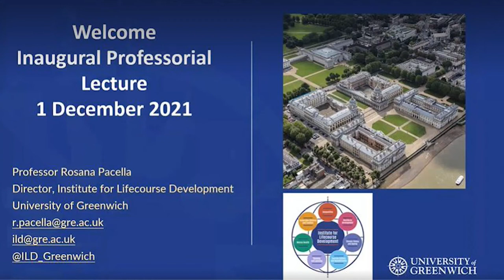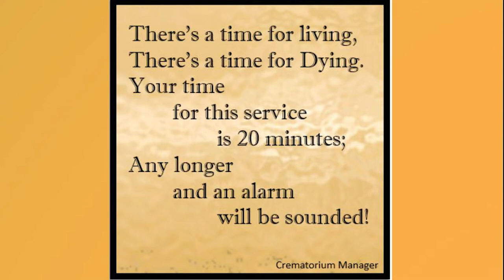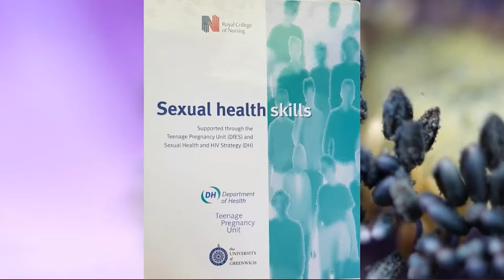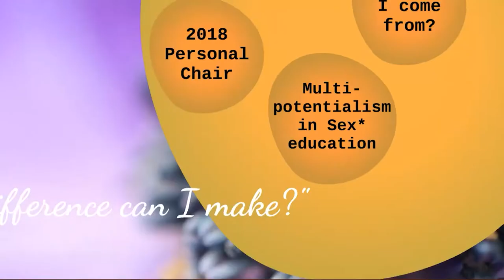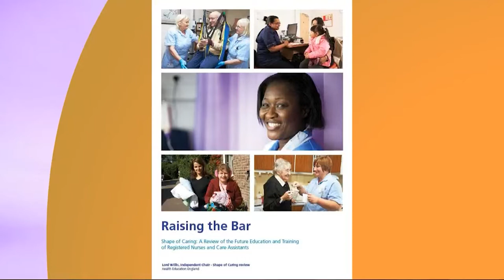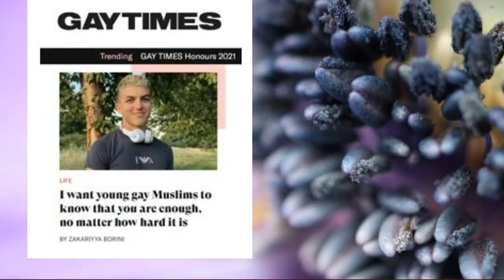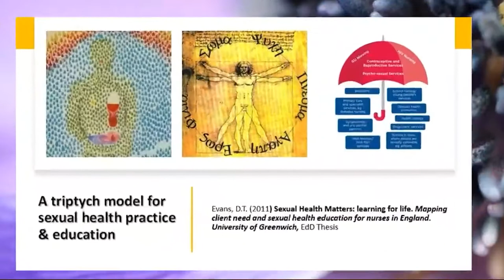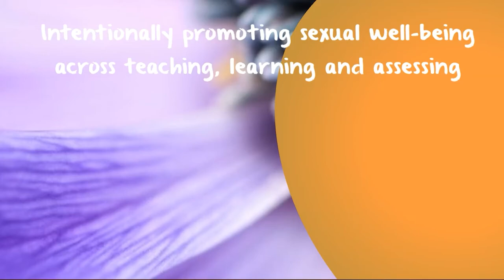Professorial inauguration - lecture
This is the main lecture section, of three videos, of my professorial inauguration; World AIDS Day 2021.

07 May 2022